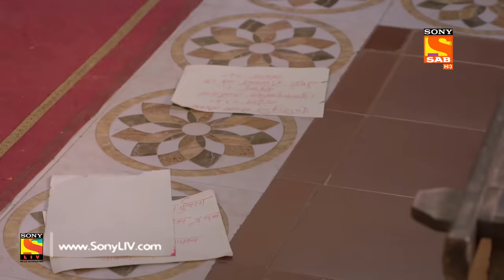Tenali Rama - Ep 514 - Full Episode - 21st June, 2019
Episode 514: Tathacharya Is Insecure
The king organises a function to pay homage to Tenali for his contributions. An envious Tathacharya tries to belittle Tenali by viciously rejecting his interpreted documents which needs to be presented before the king.

Cast:
Krishna Bharadwaj as Pandit Ramakrishna
Pankaj Berry as Rajguru Acharya Tathacharya
Manav Gohil as Krishnadevaraya
Priyamvada Kant as Sharda
Nimisha Vakharia as Laxmi
Sonia Sharma as Chinnadevi
Priyanka Singh as Tirumalamba
Jiten Mukhi as Mahamantri Timmarusu
Jitendra Pathak as Nagar Kotwal
Deepak Dutt Sharma as Gundappa
Sohit Vijay Soni as Mani
Sanjay manghnani as Dhani
Neha Chauhan as Varunmala

Concept and Broad Story/Script Head: Manikya Raju Uppaluri
Story/Screenplay: Timir Baxi
Dialogues: Rajat Vyas
Research: Dr. Ram Swarth Mehta
Themes and Background Music: Souvyk Chakraborty
Editor: Waseed Hussain, Rajesh Inder Berwal, Ayaz Ahmed Shadab(Online)
Script Supervisor: Rishi Shrivastava
VFX Supervisor: Bharat Mistry, Nishikant Mohapatra
Stylist: Nidhi Yasha
Head of Production: Prince Bhumihar
Production Team: Amit Kumar(S.P), Sidhant Victor(E.P),Amit(P.C)
Head of Operations: Anup Vijay
Business Head: Manish Pupat
Creative Head: Tushar Bhardwaj, Varshaa Lallwani
Post Production Head: Rahul R. Patwa
Creative Director: Deekshit Kaul
Cinematographer: Nishi Chandra
Programming Team (SAB): Shantanu Agarwal, Vinod Rao, Leanne Demelo, Shubham Jain
On-Air Promotion: SAB OAP
Directed By: Mukesh Kumar Singh, Dilshad Ansari
Project Head: Nitish Ranjan
Producers: Abhimanyu Singh, Roopali Kadyan
Produced By: Contiloe Pictures